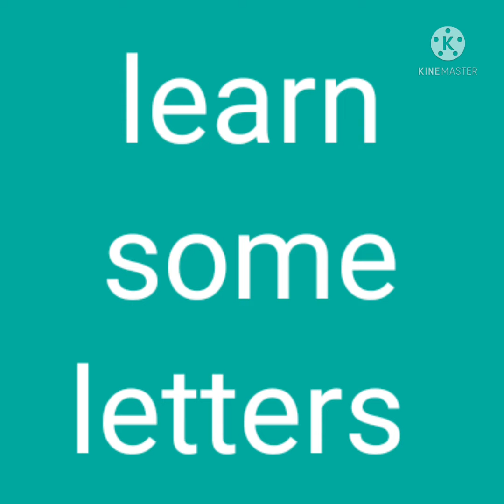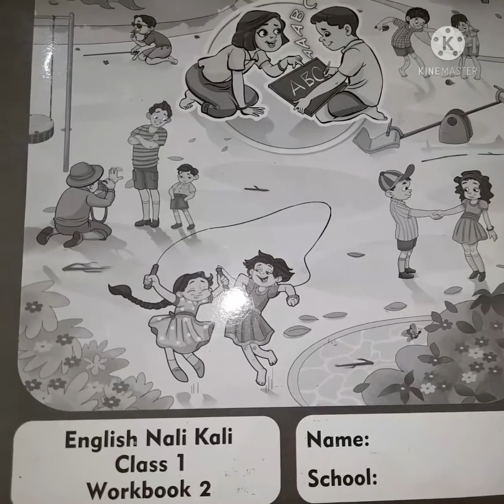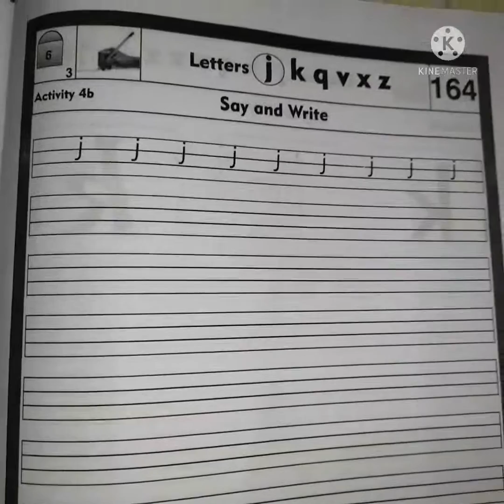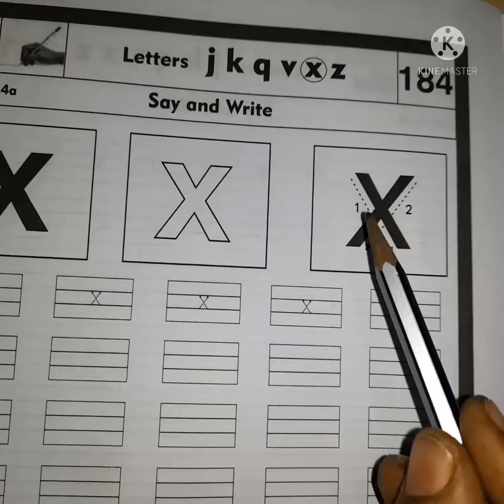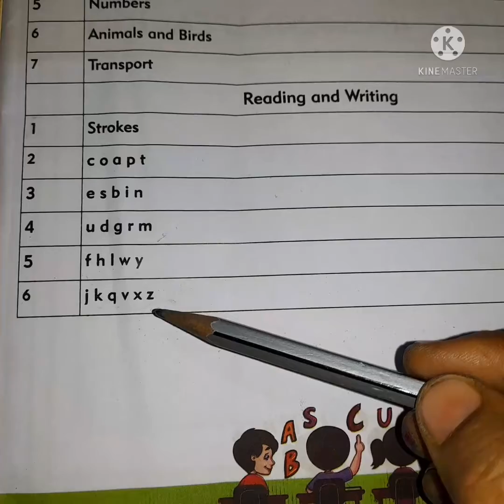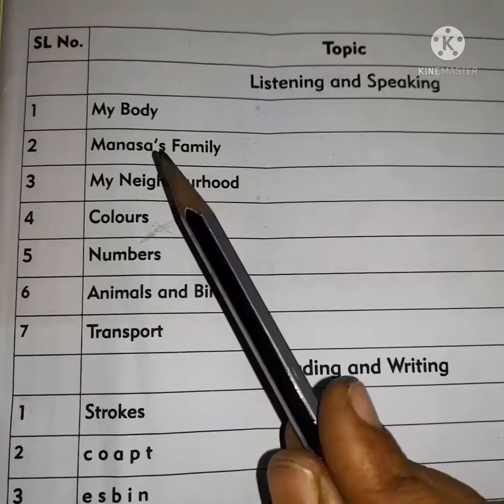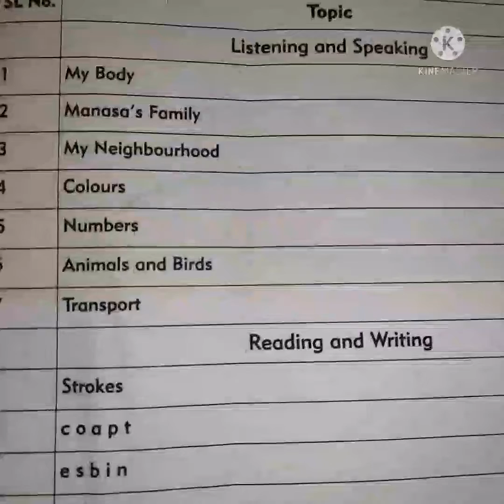1 standard English. j, k, q, v, x, m.... learn some letters. say and write. ✍️👍